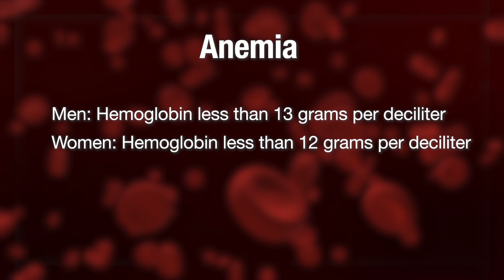Understanding Anemia – Symptoms, Testing & Treatment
Constantly feeling tired? Short of breath? Experiencing dizziness or cold hands and feet? These could be signs of anemia, a common condition caused by low red blood cell levels. In this video, we break down the symptoms of anemia, how it’s diagnosed with a simple blood test and the best anemia treatment options to help you feel your best.

Learn about the different types of anemia, including iron deficiency anemia, vitamin B12 deficiency and more. Discover how diet, supplements and medical treatment can help restore your energy levels and improve your overall health.

Topics covered in this video:
✅ Common signs of anemia and risk factors
✅ How anemia is diagnosed with a complete blood count (CBC) test
✅ Iron-rich foods and supplements to help manage anemia
✅ When to see a primary care provider for anemia treatment